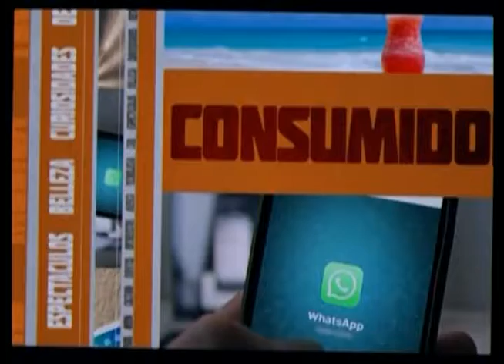CON EL CONSUMIDOR JOVEN BIENVENIDA DE MADELIN ARNAUD 09 02 2018